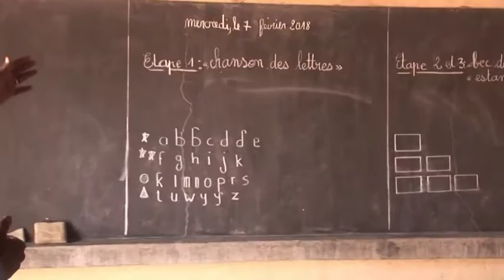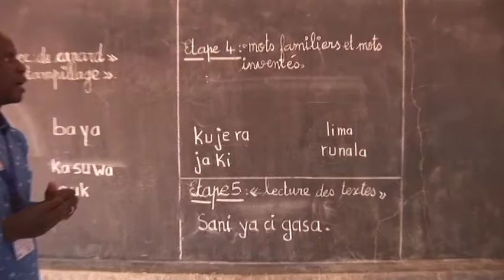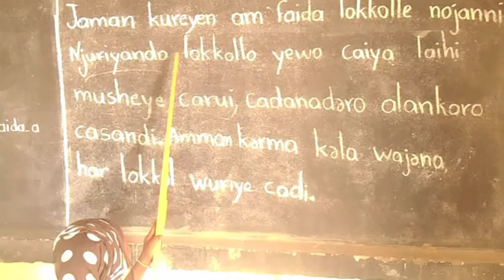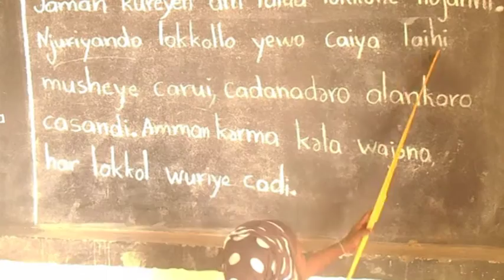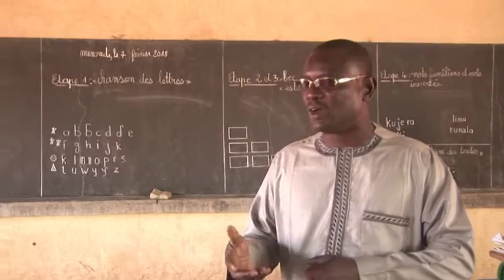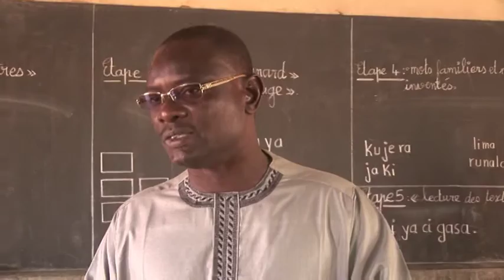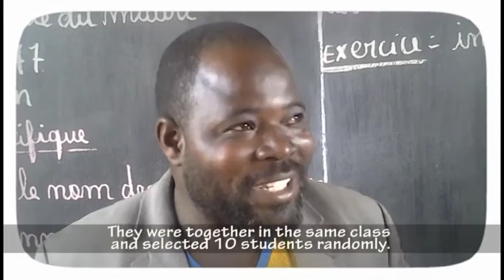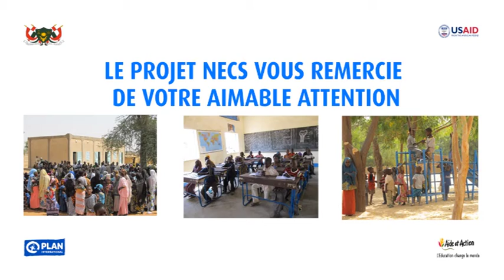COPIL ASL innovation pedagogique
Découvrez les innovations d’apprentissage à l’école grâce au Projet NECS+  dont Plan International Niger est acteur de la mise en œuvre
 Apprendre  facilement grâce à l’approche systématique de la lecture.